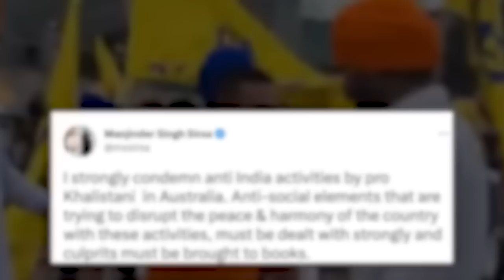Hiar thma ki Khalistan lem ki waitlam ia ki nong India rah lama lairong ha Melbourne; kem arngut